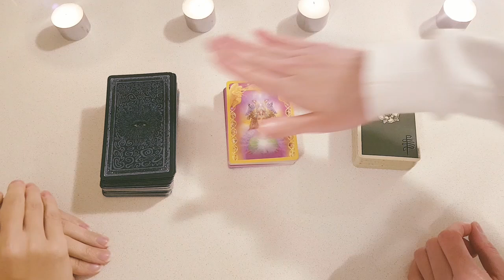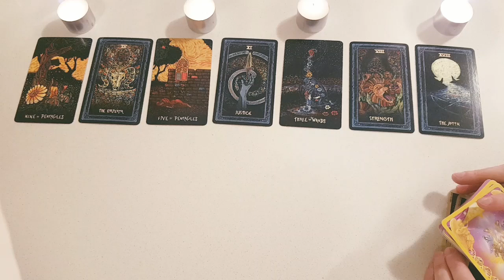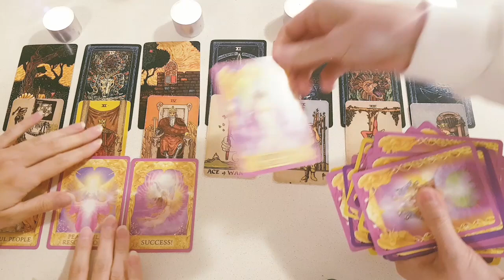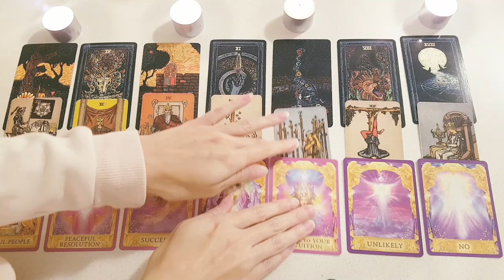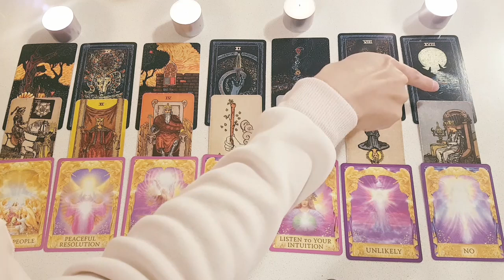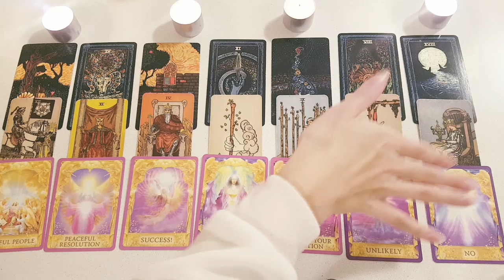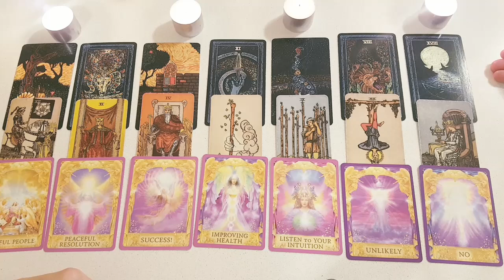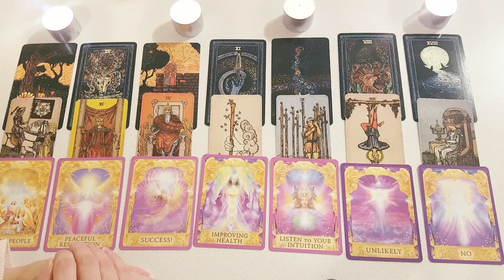TAROT TWINS *PISCES* JUNE 2021 TAROT 👀💏🔥WATCH THIS BEFORE IT'S TOO LATE...👀💏🔥